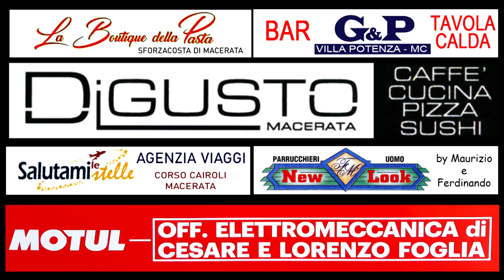17 gennaio Festa di San'Antonio e benedizione degli animali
Villa Potenza (MC)
IGNEWS47